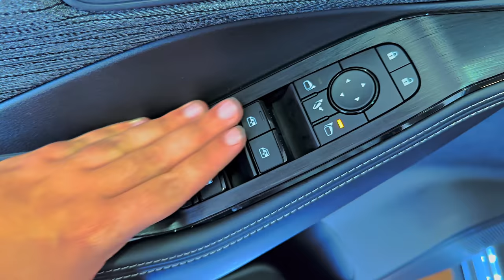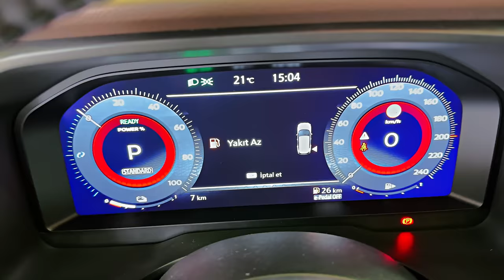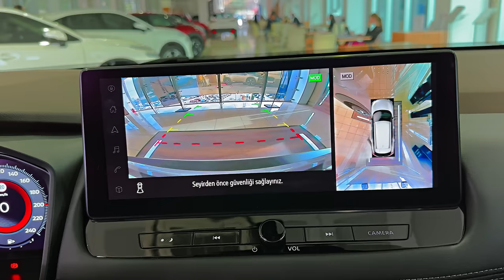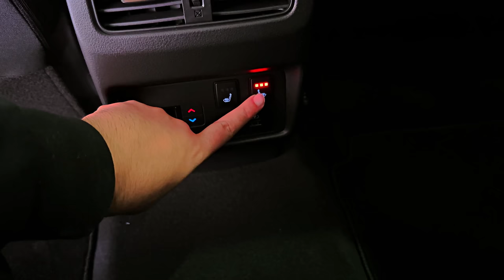Nissan X-Trail (2023) - interior and Exterior Details (Great SUV)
Nissan X-Trail review

“The seven-seater SUV market is rather crowded, but not many bring hybrid tech to the party. The X-Trail does”

This is the fourth generation of Nissan’s flagship SUV, if you can believe it. It started off as a cheap and chunky pseudo 4x4 back in 2001, part of the vanguard of soft-roaders that included the likes of the Toyota RAV4 and Land Rover Discovery Sport.
Like those two cars, the X-Trail has gently poshed up and smoothed out its rough edges over the years, with Nissan trying to ape the success of its smaller Qashqai crossover in a larger format.

Indeed, the X-Trail’s main sell is that it comes with seven seats, and now in a more fuel-sipping form thanks to Nissan’s quirky petrol hybrid powertrain. Is that enough to give it the edge over the all-round packages like the Skoda Kodiaq, Kia Sorento or Dacia Jogger?

What’s so quirky about Nissan’s hybrid set-up?

It’s still on very familiar territory for most drivers – you put petrol in the petrol hole and the car moves along when you prod the accelerator. Some people care about what happens in-between, some don’t. What’s interesting about Nissan’s e-Power gubbins is that the 1.5-litre petrol engine doesn’t actually power the wheels, that’s all down to a 201bhp electric motor. The petrol bit just acts as a generator and has fancy tech that enables it to vary its compression ratio to burn petrol more efficiently at different loads.

The standard configuration is two-wheel drive, but you can spend a bit more and get your X-Trail kitted with a 134bhp e-motor on the rear axle for four-wheel drive (or e-4orce, as Nissan calls it). The onboard computer trickery tells the car to produce the power where it’s needed, which means the 4x4 version of the X-Trail produces 211bhp at the wheels.

So will I need to plug it in?
People’s reactions to the words “self-charging” will vary in extreme ways, but Nissan is marketing the X-Trail as an electric vehicle that charges itself up. Nice try. This sort of hybrid powertrain is a solid bridging technology to full electric though: instead of plugging it in, the car stores up energy that would otherwise be wasted under braking and keeps it safe in a reasonably tiny 2.1kWh battery.

There’s a mild hybrid option available too, which just has the 161bhp 1.5-litre petrol from the hybrid cars powering the wheels itself but with the help of a mildly beefed up battery that enables it to coast and use stop-start for extended periods.

The entry level mild hybrid manages the 0–62mph run in 9.6 seconds, the 2WD hybrid in eight seconds and the 4WD model in seven seconds, while fuel consumption for the three comes in at around 40mpg, 50mpg and 45mpg. We drove the e-4orce 4WD car for a week and it came reasonably close to its official figures, in the low 40s.

Is the X-Trail as posh as it thinks it is?

If you’re trading up from a lesser Nissan, or even a lesser older X-Trail, you’ll be impressed by the swanky interior that’s available in top spec trims: the 12.3in infotainment screen doesn’t pop up on the standard equipment list until N-Connecta spec, for instance, but the X-Trail feels spacious, airy and plush inside.

Likewise there’s plenty of room in the middle row of the car (the sixth and seventh seats are for child use only really) and the low window line along the doors and panoramic roof (standard on Tekna cars, optional on N-Connecta) let plenty of light in.

There were elements of the car we drove where the build quality let the overall package down – a bit of thunk over small bumps, say, or the variable boot floor that rattled and created a fuss over speed humps.
Any other rivals I should look at?

Beyond the Kodiaq, Sorento and Jogger, you've got the Toyota RAV4 (against which this car was benchmarked), Mazda CX-5 and VW Tiguan Allspace. Heck, we'd throw the Hyundai Santa Fe and Toyota Highlander into the mix as well, although Nissan thinks they're too large to count as direct alternatives.